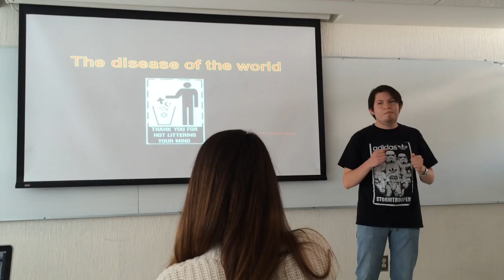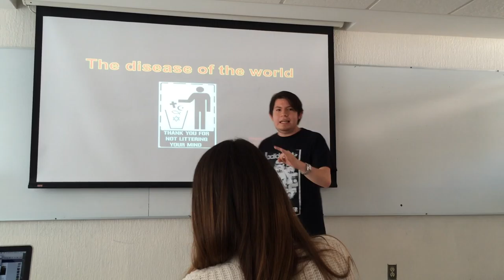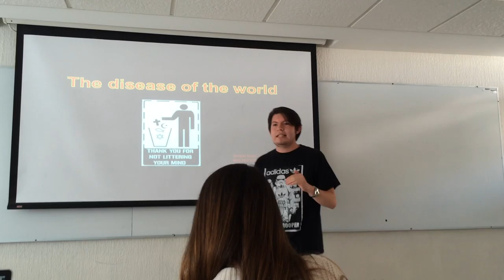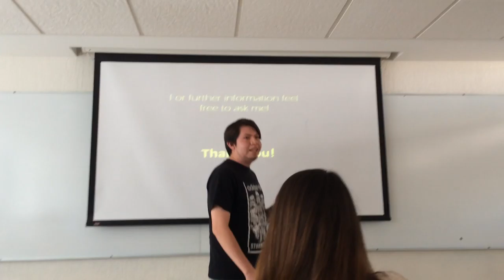The disease of the world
Speech comparing religion with a disease